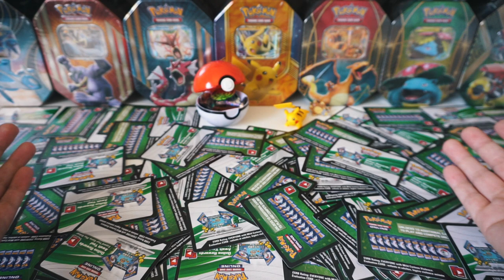GIVEAWAY: 100 POKÉMON TCGO CODE CARDS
Thank you to everyone that has supported this channel since the beginning!

STEP 2: Like this video or like all my videos.
STEP 4: Leave an epic comment telling me which one of my videos is your favorite